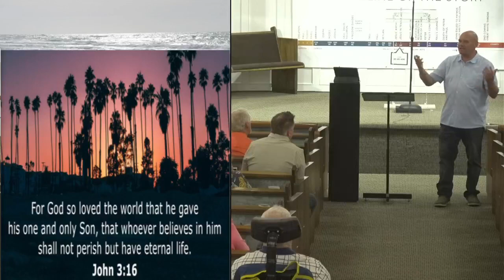Destin Church of Christ August 27, 2023 - Gary Coburn - The Story (Chapter 23) Jesus Ministry Begins